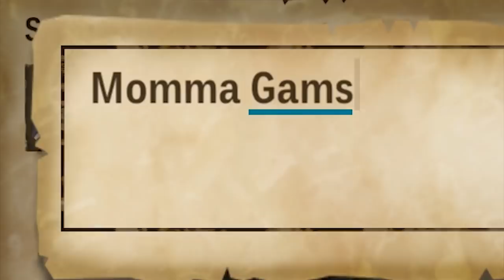RAGE RAYED AIR RAID - Pro and Noob VS Monster Hunter Stories 2 Wings of Ruin!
3 angry pits, 3 angry monsters, 3 epic battles in Stories 2 Pro Noob! Enjoy!

Monster Hunter Rise and Monster Hunter World Iceborne can step aside for now Monster Hunter Stories 2 Wings of Ruin is where it's at as Monster Hunter Pro and Noob face Monster Hunter Stories 2 Wings of Ruin gameplay oh yes Stories 2 gameplay is the best with all best Stories 2 monsties so lets do this thing as find all the new monsters in Stories 2 along with Razewing Ratha as we uncover the Monster Hunter Stories 2 story in this Monster Hunter Stories 2 guide to all things Monster Hunter Stories 2 funny moments as we face our Stories 2 Rage-rayed Bazelgeuse Glavenus Glacial Agnaktor Boss monsters with Stories 2 boss and Stories 2 final boss with Stories 2 new monster Stories 2 Bazelgeuse Glavenus Glacial Agnaktor Stories 2 Oltura and Stories 2 PvP and Stories 2 Kyle!